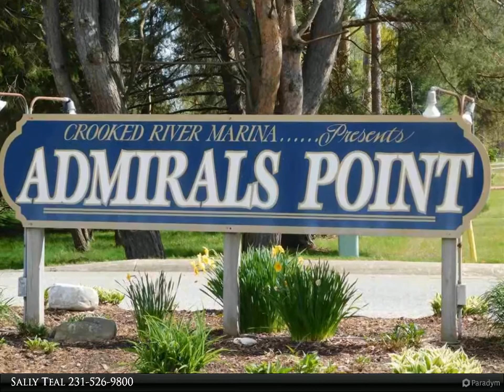6450 Admiral's Point Dr.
Rare Opportunity! Boat slips with lots available to purchase together. Choose one from a select group of 24' private boat slips in Admirals Point Marina to purchase with this beautiful lot in Admiral's Point Association. Lot Features: community sewer, natural gas, cable, and electric at street. Admiral's Point Association is adjacent to Admirals Point Marina and Hay Lake Marina on the Crooked River. The township has redeveloped this former private marina which features: additional docks, boat launch upgrade, kayak/canoe launch site, UA restroom/shower building, and onsite car/trailer parking. Conveniently located to the bike path, snowmobile trails, and the Hay Lake Park and Marina..

Sally Teal
Berkshire Hathaway HomeServices Michigan Real Estate